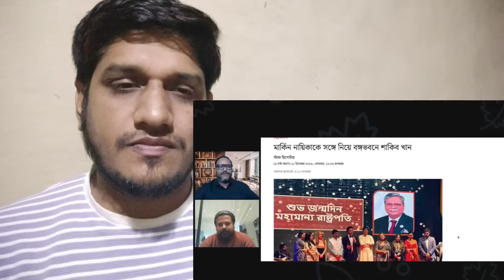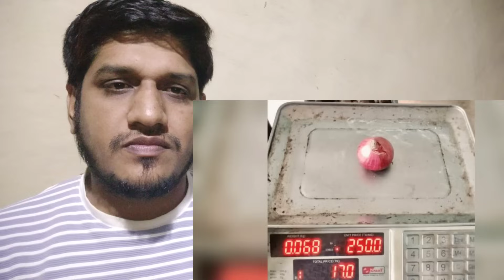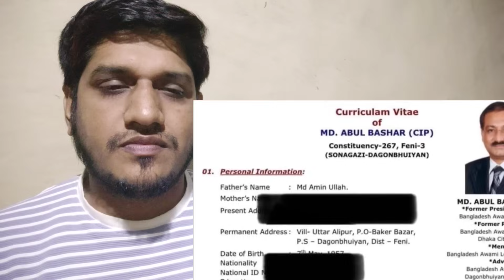ইন্না-লিল্লাহ ভারতের ৪০ জন কে এমপি নমিনেশন দিতে হচ্ছে হসিনাকে দেশের কি হবে